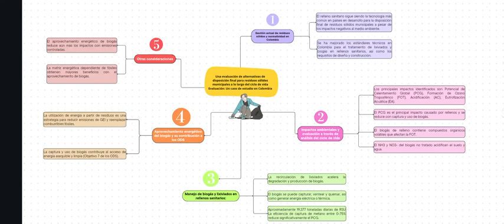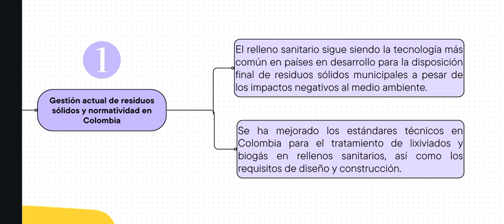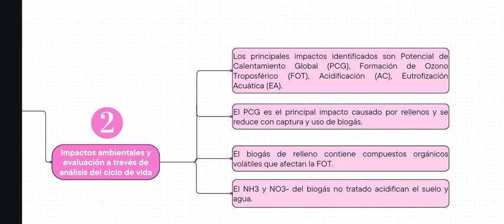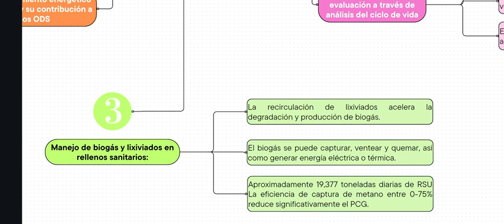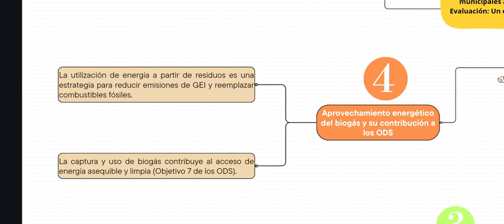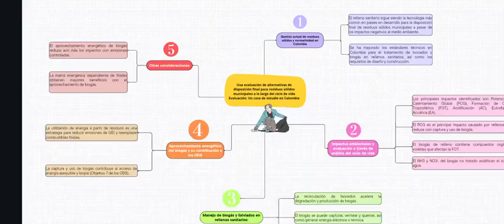Evaluación de alternativas de disposición final para residuos sólidos a lo largo del ciclo de vida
Seminario del grupo:
Nina Condori Patrick Christian
Jeri Guzman Melany Maricielo